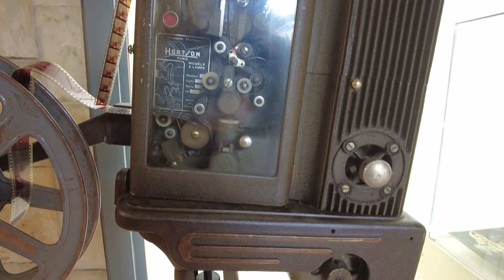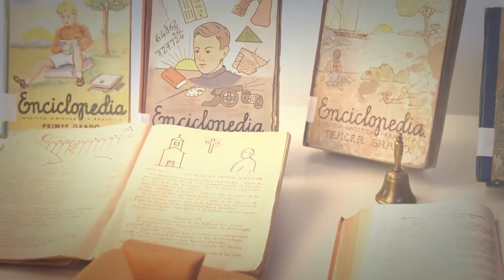Proyecto Pusol. Capítulo 52: Les cinemes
El momento cine de la semana, el domingo por la tarde, narrado por el escritor y vecino Pepe Soriano, en este nuevo episodio del programa de Bordonado para Teleelx.